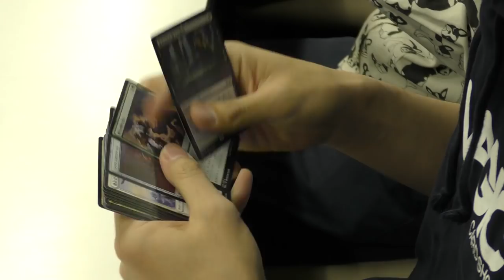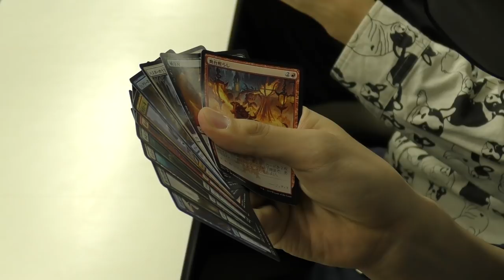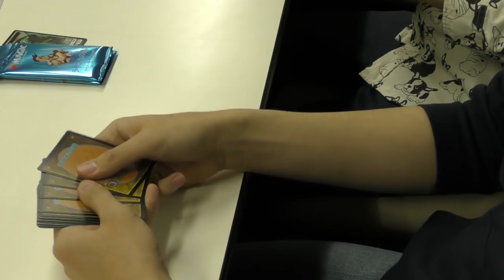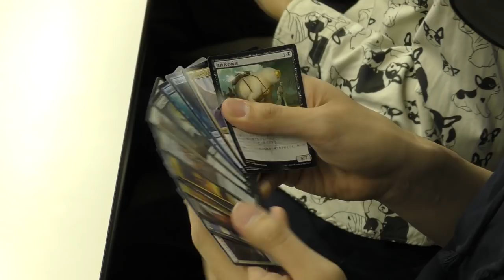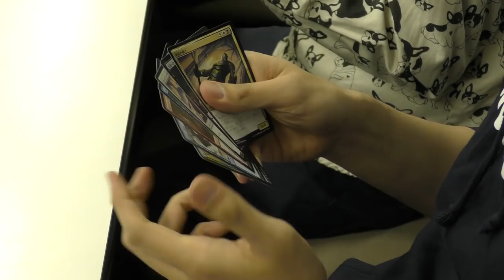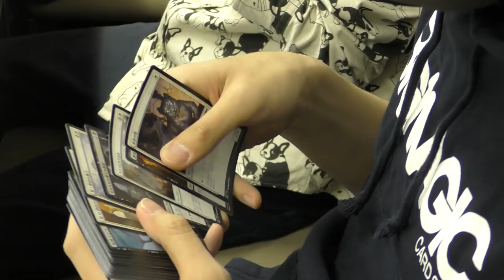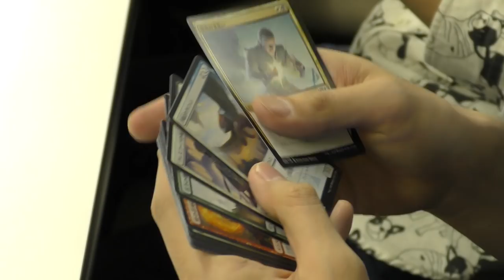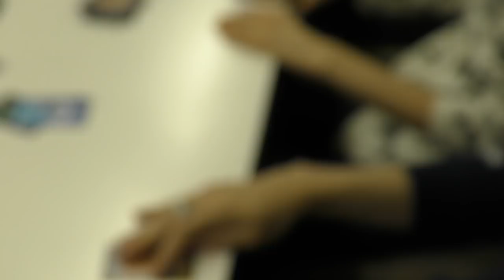【MTG】リミテッド神決定戦 ドラフトフィーチャー 加藤 健介【晴れる屋】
リミテッドの達人たちよ、その鍛え抜かれた技で激闘を制し「神」の座を目指せ！